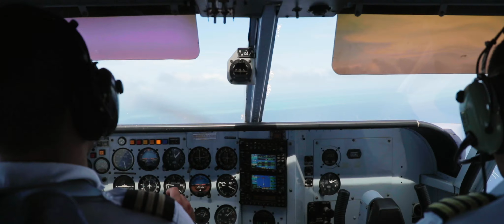Belize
Traveled to Belize back in 2018. So many great memories from the trip :)